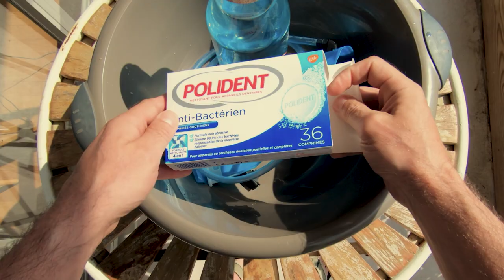Comment NETTOYER et ENTRETENIR son CAMELBACK ou poche à eau (tuto) ?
Nous vous montrons un tutoriel ou tuto sur comment nettoyer et entretenir votre poche à eau que l'on appel aussi sac d'hydratation ou CamelBak.